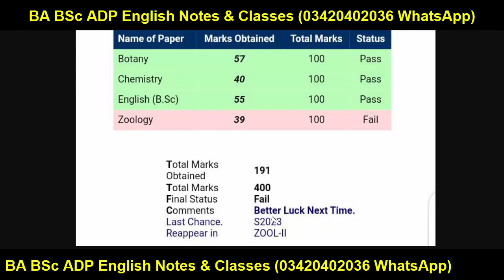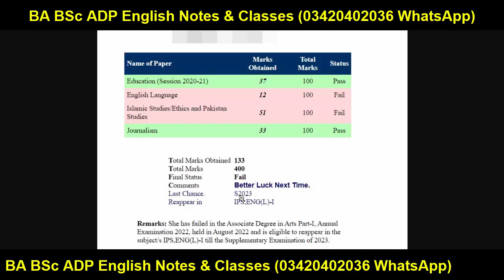BA BSc ADP Annual 2022 Results PU Students Must Watch | No of Chances Punjab University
YOUR QUERIES About Education:
BCOM ADC
3rd Year
4th Year
Exams
Result
Admissions
MA MSc
BBA
MS
MPhil
PHD
BS (Hons.)
Matric
Intermediate
9th
10th
11th
12th
Bise Lahore
Bise Sahiwal
Bise Faisalabad
Bise Sargodha
Bise Multan
Bise Gujjranwala
Bise Rawalpindi
FBISE
1st Year
2nd Year
Kpk Board
Punjab Board
Sindh Board
Successful Graduate